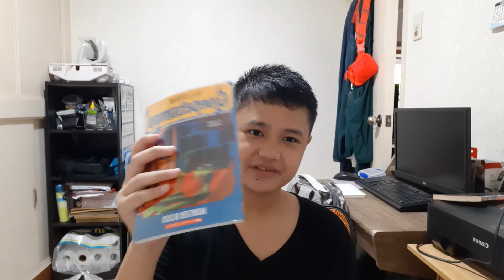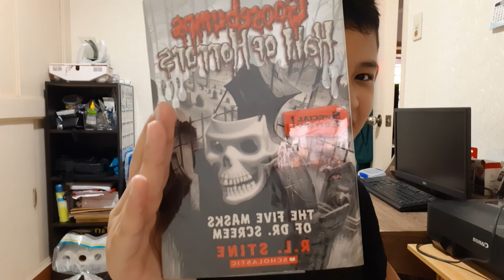Goosebumps Monster Blood Book Review: Is it the Best Monster Blood Book?